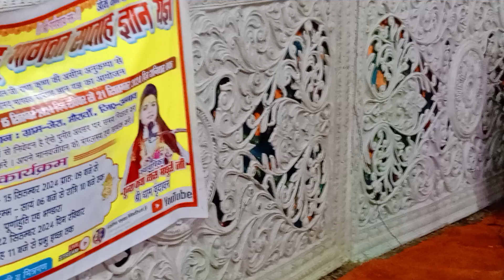श्रीमद् 🙏🙏भागवत कथा भजन ll राधे राधे।।